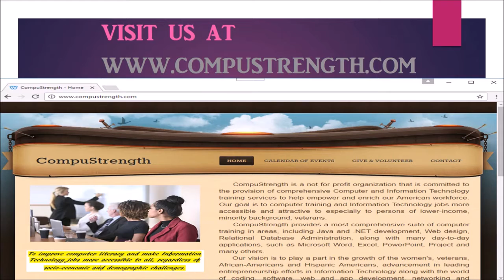Best Interview Preparation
Tell Me About Yourself - A Good Answer to This Interview Question
How To Introduce Yourself In An Interview! (The BEST ANSWER!)
How To Ace Your Job Interview
Phone Interview Tips - How to Prepare for a Phone Interview
Dangerous Things to Avoid Saying In a Job Interview
Best Interview Answers
RUSHED Interview Prep - How to Prepare for a Job Interview at the LAST Minute!
How to PASS a JOB INTERVIEW
How to Ace a Job Interview
Interview Tips to Get the Job
Things You Need to Ace the Interview
WHAT TO SAY when you cannot ANSWER an INTERVIEW QUESTION